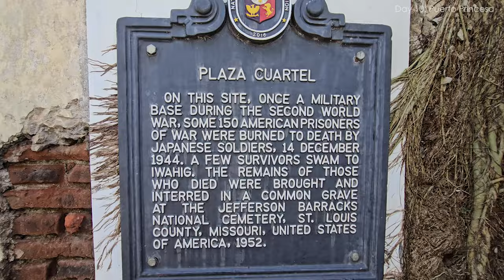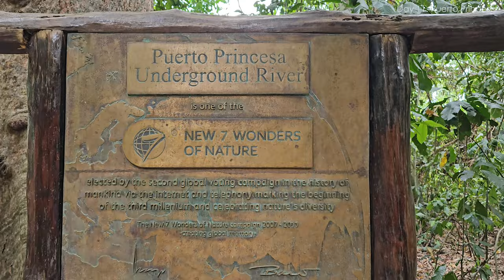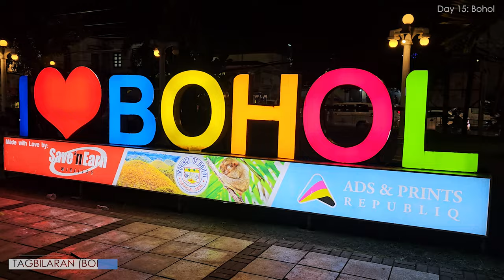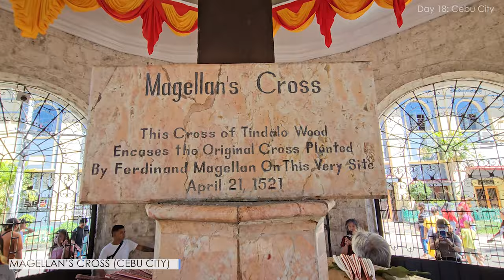PHILIPPINES 2024 : Full Travel Itinerary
00:00 - Intro
00:43 - Day 1 : Coron (Mount Tapyas)
01:02 - Day 2 : Coron (Ultimate Tour, Maquinit Hot Springs)
03:08 - Day 3 : Boat Expedition from Coron to El Nido
04:22 - Day 4 : Boat Expedition from Coron to El Nido
06:24 - Day 5 : Boat Expedition from Coron to El Nido
07:00 - Day 6 : El Nido (Taraw Cliff, Las Cabanas Beach)
07:48 - Day 7 : El Nido (Nacpan Beach, Nagkalit-Kalit Waterfalls, Zipline)
09:10 - Day 8 : El Nido (Boat tour: 7 Commandos beach, Secret Lagoon, Big Lagoon)
10:10 - Day 9 : Puerto Princesa
10:14 - Day 10 : Puerto Princesa (Plaza Cuartel, PP Cathedral, City Baywalk Park, Old Public Market)
10:52 - Day 11 : Puerto Princesa (Underground River)
*Here we should have gone to a 4 day expedition to Balabac but unfortunately it was canceled due to strong winds and bad weather so we booked and aditional few days at Moalboal
12:14 - Day 12 : Moalboal - Cebu Island
12:36 - Day 13 : Moalboal - Cebu Island (Kawasan Falls)
14:24 - Day 14 : Moalboal - Cebu Island (Panagsama Beach)
15:04 - Day 15 : Bohol
15:14 - Day 16 : Bohol (Blood Compact Monument, Man-made Forest, Chocolate Hills, Tarsier Conservation Area, Loboc River Tour, Hinagdanan Cave)
17:01 - Day 17 : Bohol (Panglao Island)
17:33 - Day 18 : Cebu City + Boracay
17:51 - Day 19 : Boracay
18:13 - Day 20 : Boracay

Cameras used: Insta360 X3, Samsung Galaxy S23 Ultra
Edited in: Insta Studio, Adobe Premiere Pro

1) Brother Joseph  "California Dream"  (Instrumental Version)
2) Rex Banner  "Honey Harbour"  (Instrumental Version)
3) ASSounds  "Waterfront Sunset"
4) W A T E R F V L L S  "Paradise" (No Lead Vocals)
5) BalloonPlanet  "Always Look Up"
6) Raz Burg  "Sunlight"  (Instrumental Version)
7) Rex Banner  "Cheers"
8) LiQWYD  "Young Love"
9) Donner & Tie  "Ocean Whistle"  (No Backing Vocals)
10) Shinto  "Sun Love"